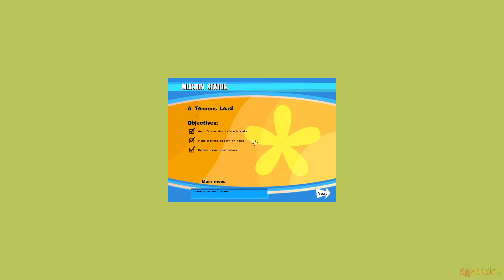No One Lives Forever Series 1/2000 - A Tenuous Lead #20 - Scene 5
While Armstrong is getting drunk in the galley, Inge Wagner storms in expressing her frustration that Archer is still alive. Their heated (and comedic) argument is interrupted by a loud explosion and the captain's command to abandon ship. Wagner expresses her concern about the cargo and the operation, but Armstrong rebukes her saying that they can replace the cargo but he's "one of a kind" and that he's "getting off this boat before she sinks.

Meanwhile, Archer regains consciousness and finds her cigarette lighter, which the sailors left lying in her cabin. The player must first recover Archer's gear and then place a tracking beacon in the radio room. The placing of the beacon completes the mission.